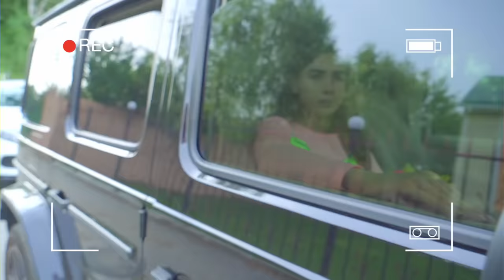Diana senza complessi! Perché tutti sono gelosi di Diana?